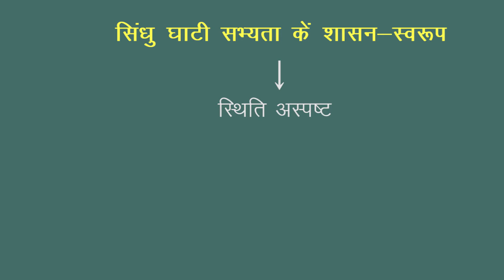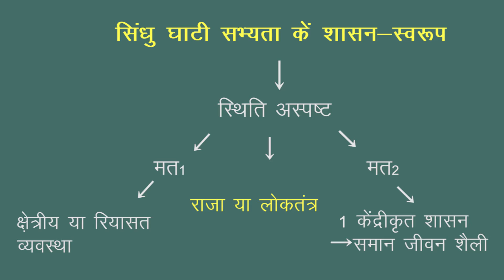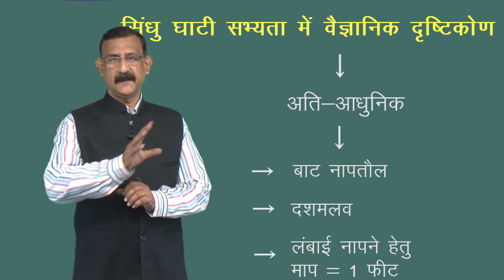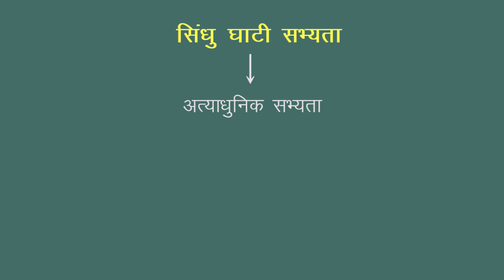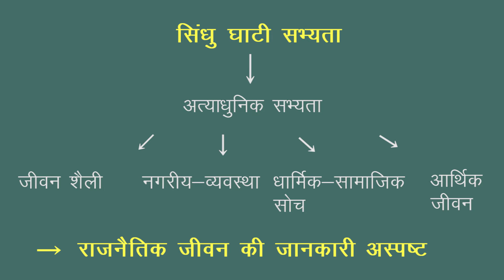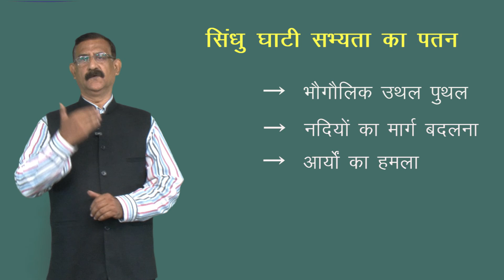CLASS 12th HISTORY | CHAPTER 1 | BRICKS , BEADS AND BONES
CLASS 12th HISTORY | CHAPTER 1 | BRICKS , BEADS AND BONES | 3